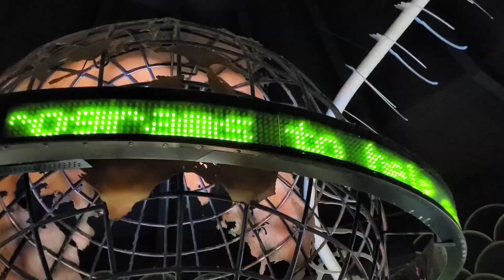Columbus Zoo 2021.03.07